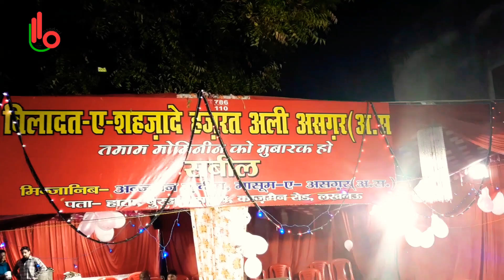Nazr-E-Maula|10Rajab|Basilsila-e-Wiladat-e-Shahzade Ali Asghar(A.S)Rauza-e-Kazmain Road Lucknow 2020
110 Azadari India 🇮🇳 YouTube Channel
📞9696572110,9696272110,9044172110